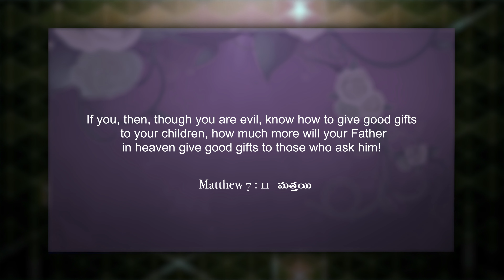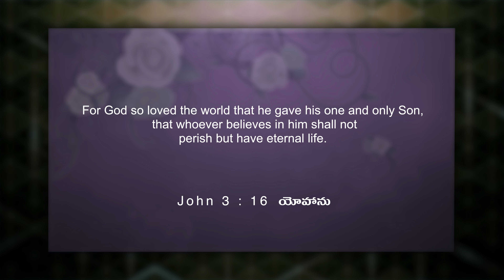2021 అక్టోబర్ నెల ఆశీర్వాద సందేశం | డా.పాల్ దినకరన్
ఈ నెలలో, ప్రభువు మీకు మంచి బహుమతులు ఇవ్వబోతున్నాడు. ప్రతి చెడు శక్తిని మరియు దుర్మార్గులను అధిగమించి దేవుని చిత్తాన్ని నెరవేర్చగల శక్తిని కలిగి ఉండటానికి పరిశధ్ధాత్మలో ఆనందించండి; ప్రభువైన యేసుక్రీస్తుతో సహవాసమ కలిగిన దైవిక శాంతి; మరియు దేవుని నీతి. ఈ బహుమతులతో పాటు మీరు ఈ ప్రపంచంలో సమృద్ధిగా జీవించడానికి అవసరమైన అన్నిటిని బీర పొందకొంటారు. నెలవారీ ఆశీర్వాద సందేశాన్ని చూడండి, దాన్ని క్లెయిమ్ చేయండి, స్వంతం చేసుకోండి మరియు ఆనందించండి.